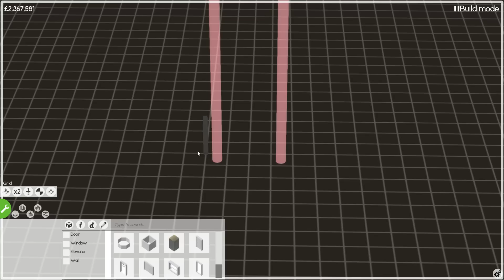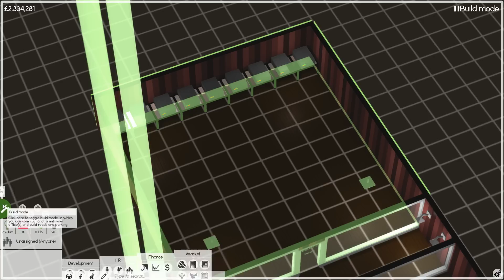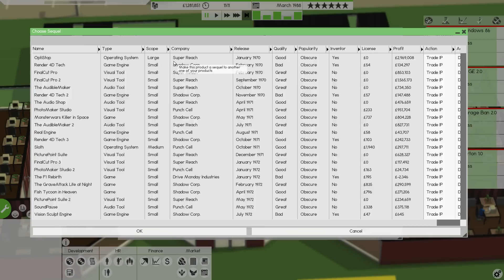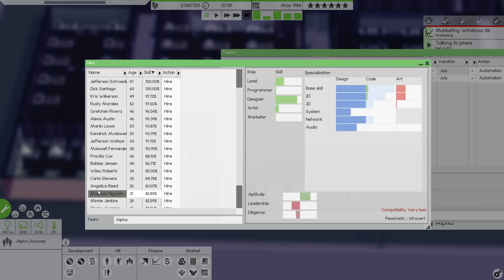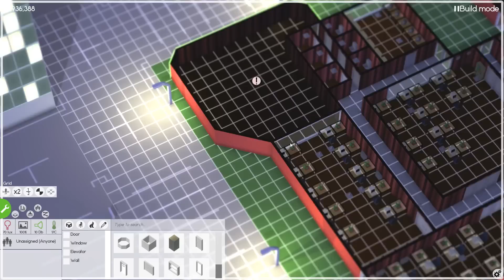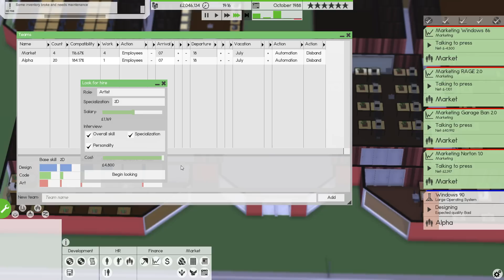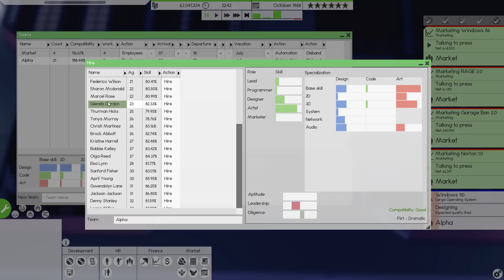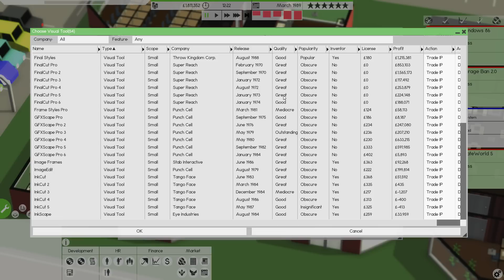Software Inc. Season 2 #6 - UNDERGROUND SERVERS (Alpha 6 W/Seniac)